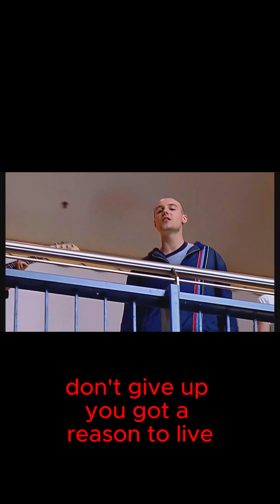THE BAD RICH GODS FLYING IN 4 UR TRIAL